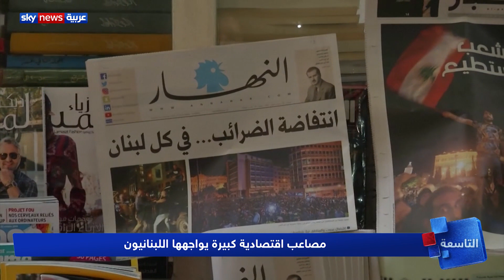رئيس الوزراء اللبناني يعلن إقرار حزمة إصلاحات وموازنة 2020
أعلن رئيس الوزراء اللبناني سعد الحريري إقرار سلسلة إصلاحات، ومشروع موازنة ألفين وعشرين، وذلك على وقع التظاهرات التي تشهدها البلاد.